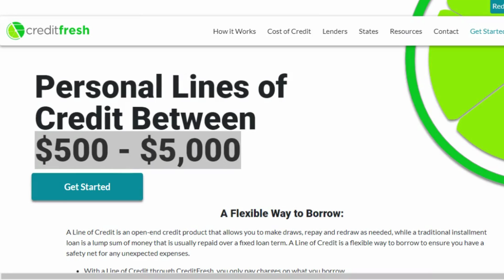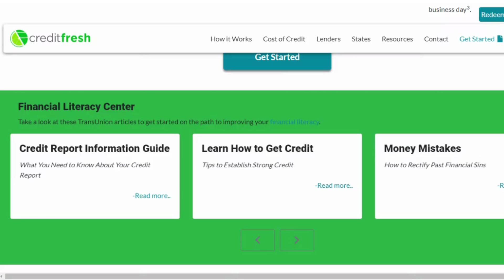CreditFresh A Trustworthy Lender That Doesn't Care About Your Credit 🤝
Hey there! I wanted to share my experience with CreditFresh, a lending platform that doesn't require a minimum credit score or income to qualify for finance. Instead, they review your current circumstances to determine your credit worthiness, which I think is great. I've dealt with them in the past and it's been nothing but goodness. When I initially applied for credit in 2017, my credit score was really bad, probably in the low 400s or high 500s. But CreditFresh allowed me to borrow $400. Now that my credit score is in the 800s, I can borrow up to $5,000, but I don't use as much as I used to. If you're looking for a trustworthy lender that is not about your credit score, but really trying to help people, I would say go ahead and apply. CreditFresh allows you to borrow between $500 and $5,000, with no minimum credit score whatsoever. They are very lenient and they try to help people and give them chances. And the more that you continue to make your payments on time if you are approved, they will go ahead and up your credit limit. Check them out at creditfresh.com!

Low credit starter credit card#mnet chase freedom unlimited no annual fee credit card chase freedom flex chase ultimate rewards